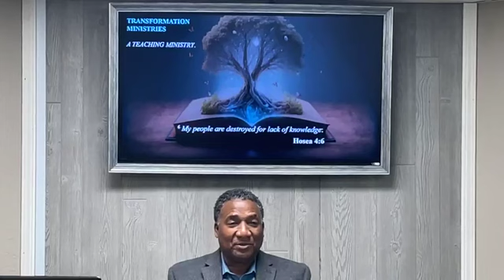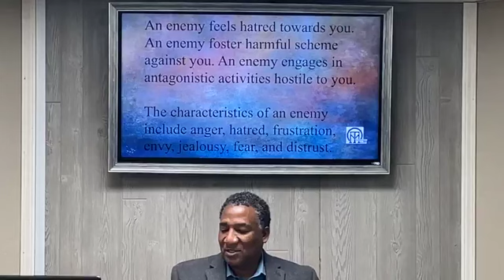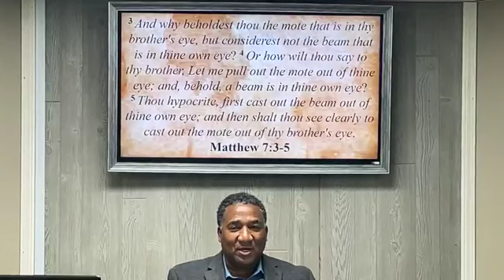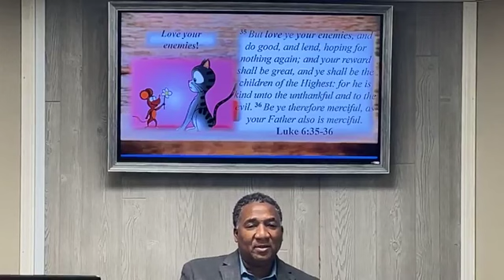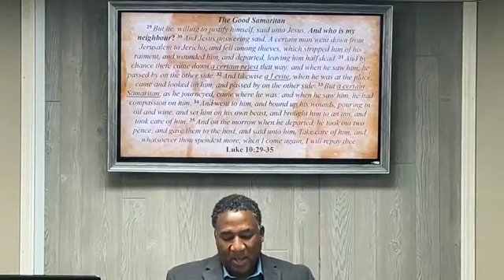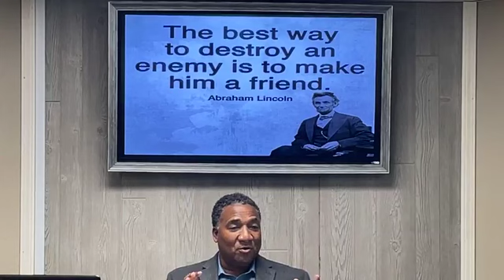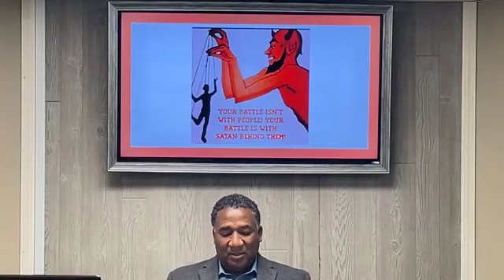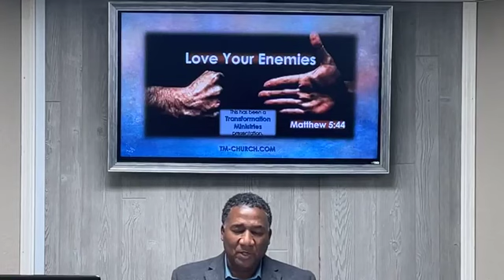Love Your Enemies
I have titled this message, “Love Your Enemies.” This is probably one of the hardest things for anyone to do. Why is it so hard to love your enemies? I can answer that question by the definition of what an enemy is.

An enemy feels hatred towards you. An enemy foster harmful scheme against you. An enemy engages in antagonistic activities hostile to you. The characteristics of an enemy include anger, hatred, frustration, envy, jealousy, fear, and distrust.

It is understandable that if a person is your enemy, they hate you. It is also understandable that you would hate them in return. However, if you consider yourself a follower of Jesus, you are not to hate those who hate you. In fact, you are to love those who hate you. You are to love your enemies.

43 Ye have heard that it hath been said, Thou shalt love thy neighbour, and hate thine enemy. 44 But I say unto you, Love your enemies, bless them that curse you, do good to them that hate you, and pray for them which despitefully use you, and persecute you; 45 That ye may be the children of your Father which is in heaven: for he maketh his sun to rise on the evil and on the good, and sendeth rain on the just and on the unjust. 46 For if ye love them which love you, what reward have ye? do not even the publicans the same? 47 And if ye salute your brethren only, what do ye more than others? do not even the publicans so? 48 Be ye therefore perfect, even as your Father which is in heaven is perfect.
Matthew 5:43-48